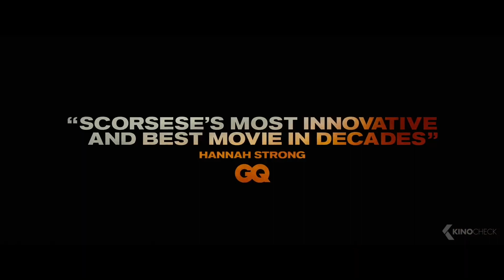The Movie Review Show: Episode 58 KILLERS OF THE FLOWER MOON (A Martin Scorsese film!)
This is our fifty-eighth episode! We review KILLERS OF THE FLOWER MOON!
Also Martin Scorsese’s 10 best movie quotes!